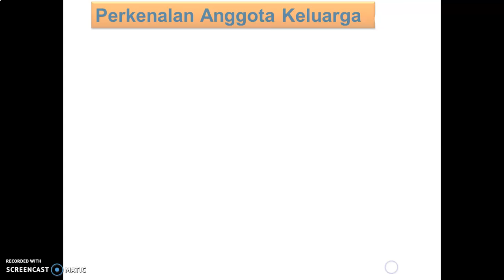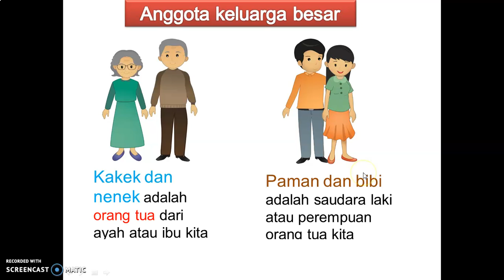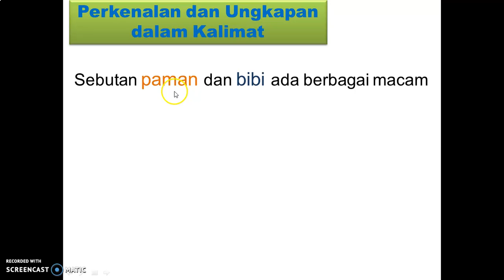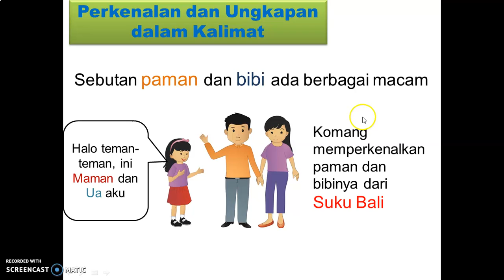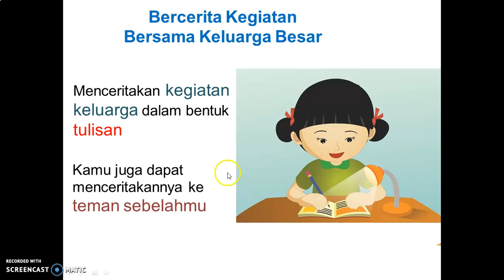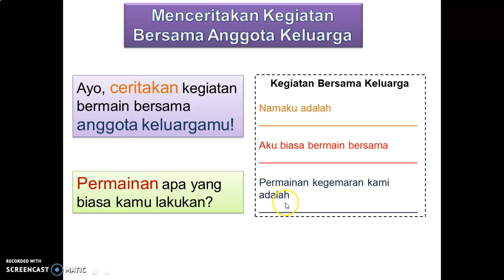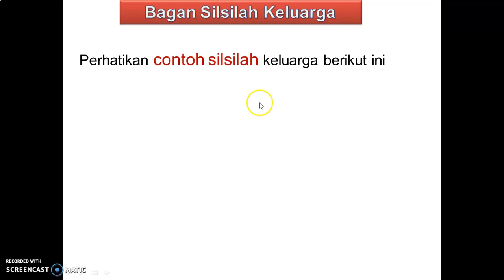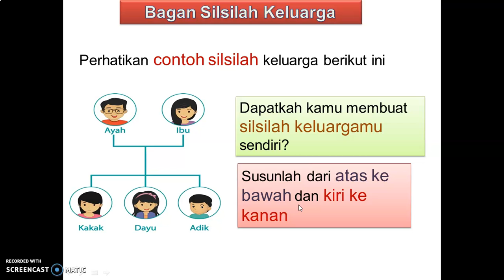Anggota Keluarga Ku, Keluarga